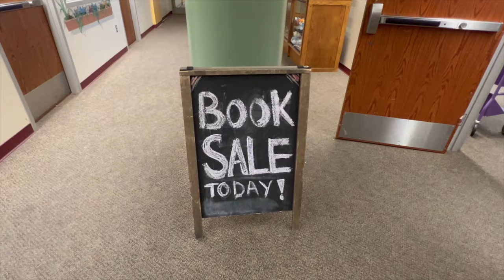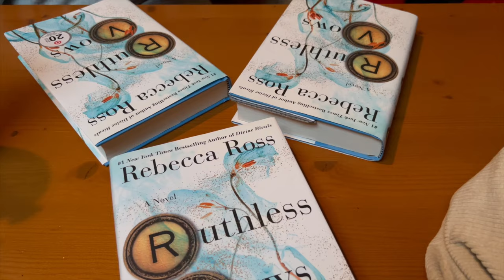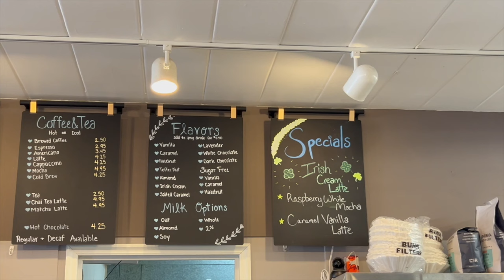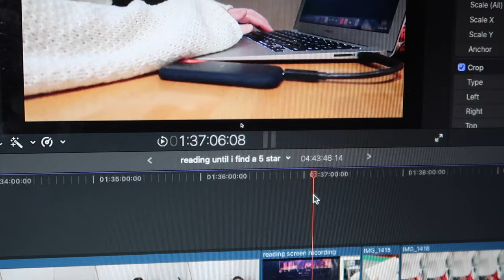book club, activewear haul, + coffee shop workdays📚🫶🏻a week in my life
thank you so very much for watching:))
wait till the end for a surprise

Music used in this video (in order of appearance):
Free Music for Videos 👉 Music by oh, the joy. - 3pm in rio

*All opinions stated are my own*